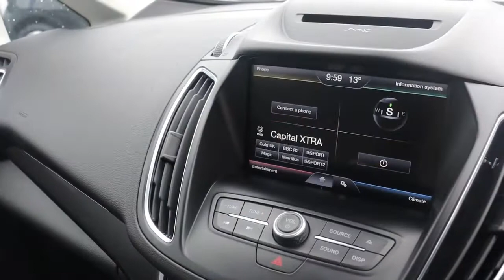YS65UHX FORD C MAX 1 5 TITANIUM TDCI 5d 118 BHP